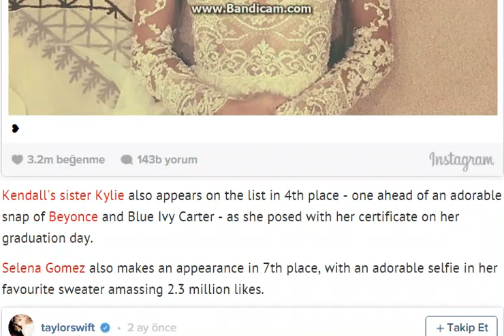Kim Kardashian dethroned as Kendall and Kylie Jenner steal Instagram crown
The top 10 most liked images on the photo sharing website have been revealed but the social media queen is nowhere to be seen
Kim Kardashian's royal rule over Instagram looks to be over - with her own family taking the crown.

The photo sharing website has revealed the top 10 most liked images of 2015, and the social media queen is noticeably absent from the list.

Instead, her sister Kendall Jenner was the definite winner with 3.2 MILLION likes on a picture of her lying down in a stunning white lace dress.

As if that wasn't enough, she also rounds off the top 10 with a cleavage-baring snap to celebrate reaching 20 million followers - and in turn she got 2.2 million likes.